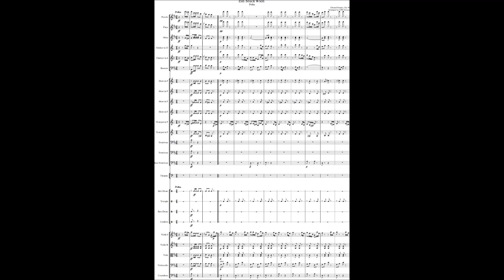Eduard Strauss, Ein Stück Wien, Polka Francaise, Op. 98, Ed. CPE Strauss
My transcription from a set of contemporary orchestra parts kindly provided by the Johann Strauss Society. This recording has previously appeared on its website.

The introduction is almost note for note from his Ballkönigin that I also did for the society.